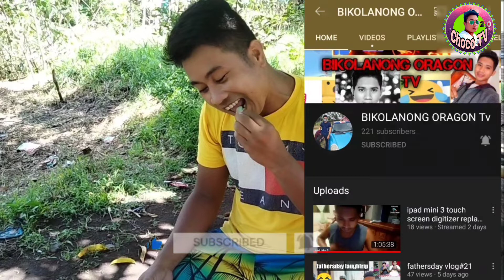Traditional NgaNga | MA-MA in the Philippines